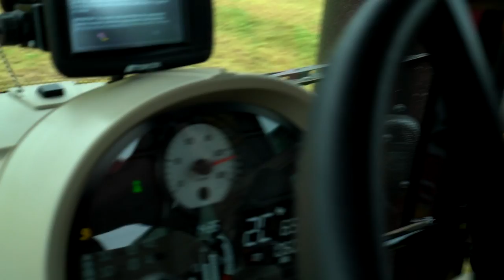Emyr Evans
Video of Emyr Evans Grassland open day at Glynllifon College May 2017